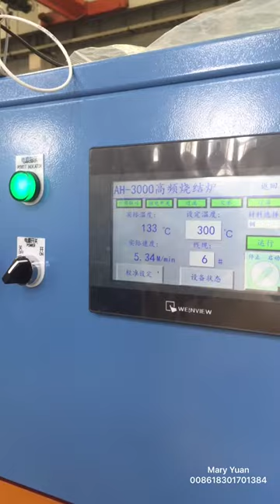two lines kapton machine/electromagnetic wire/with Dupont film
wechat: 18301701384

Far East (China)Group